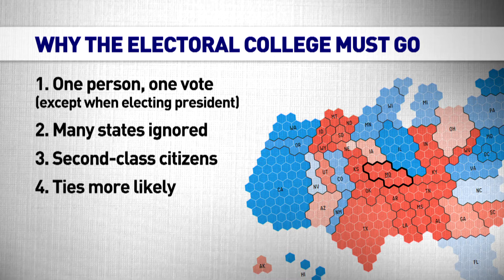IMHO: Electoral College Drop-Out